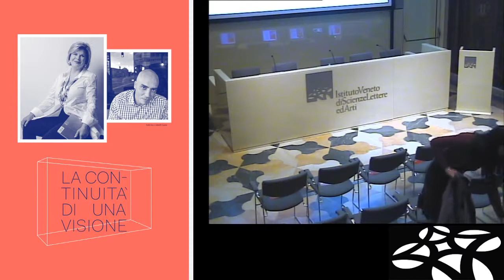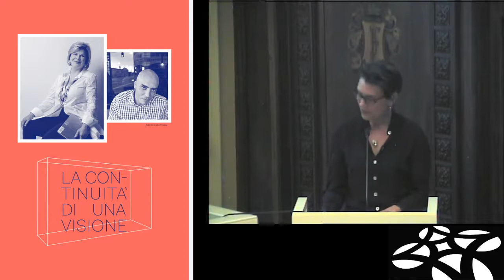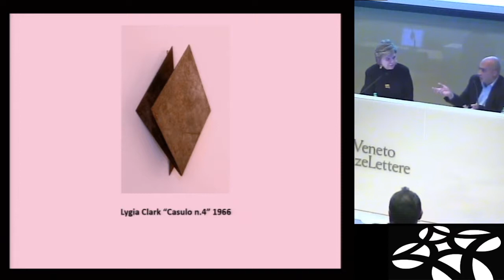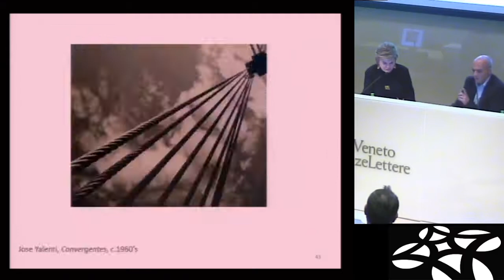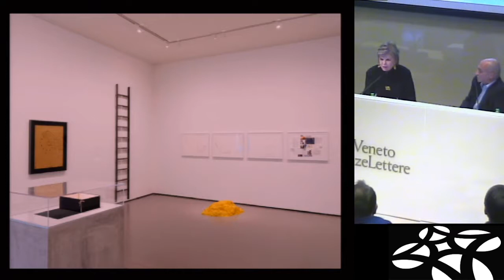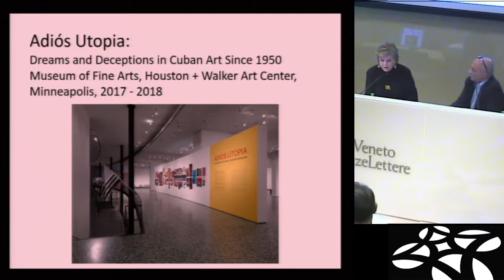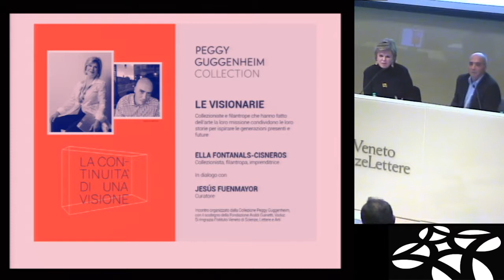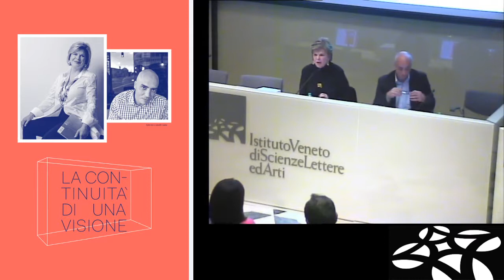Ella Fontanals Cisneros in dialogo con Jesús Fuenmayor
Istituto Veneto di Scienze, Lettere e Arti

Sulle orme di Peggy Guggenheim, mecenate coraggiosa e tenace, la Collezione Peggy Guggenheim invita ad incontrare alcune filantrope e collezioniste che hanno fatto dell'arte la loro missione come impegno nei confronti della società.

Ella Fontanals-Cisneros, Collezionista, filantropa, imprenditrice, in dialogo con Jesús Fuenmayor, Curatore